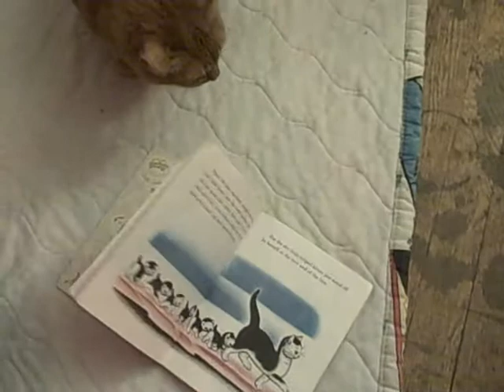Xpresit.net - 2008-2009 - New Years Eve - Katie Antics - Explaining To Kitty